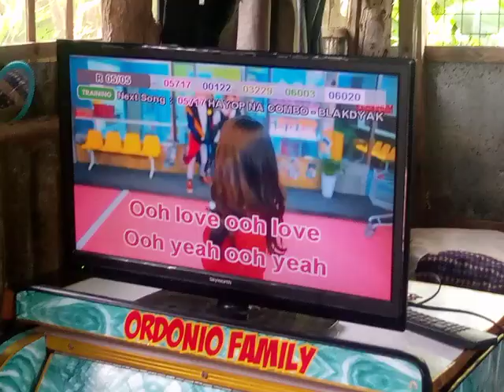platinum karaoke cello 2 score 87